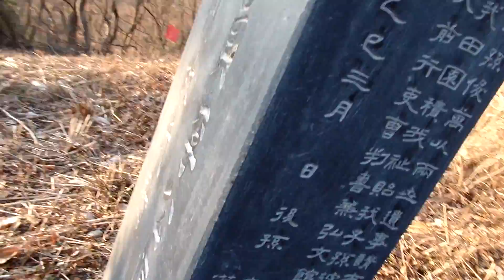경복사지터, Gyeongboksa Temple. , 고덕산 기슭, 603m, Jeonju Godeoksan Mountain. North Jeolla Prov. 全州 . KOREA